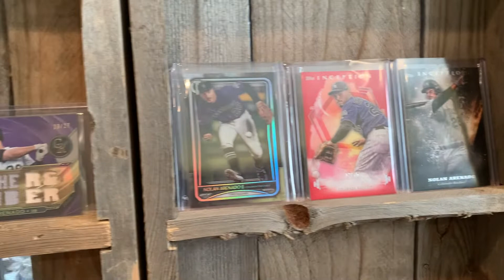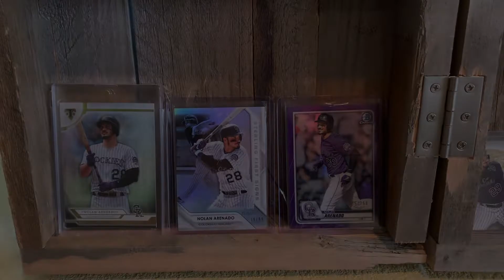So Long Nolan! Best to You On Your Career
LOVE YOUR NEIGHBOR,  LOVE AMERICA

This video is of me sharing my baseball card collection to the world. Thank you for hanging out at my channel for a few minutes.

I love baseball among several hobbies that I have including collecting and sharing my baseball card collection, woodworking, and playing pinball.

If you did not know by now, my favorite team is the Colorado Rockies and I like to collect their team sets among several players, like….

Todd Helton
Nolan Arenado (Rockies Uniform Only!)
Larry Walker on the Rockies
Dante Bichette in the Rockies

I also PC the following players:

Mike Trout, Alex Bregman, Matt Chapman, Shohei Ohtani, Bo Jackson, Pete Rose, Mike Schmidt, Brooks Robinson, Ken Griffey Jr., David Bote, and Bo Bichette.

Football PC players: Ed McCaffrey, Christian McCaffrey, Von Miller, and Phillip Lindsay

No matter what you believe or what race you are, Jesus loves you and has a plan for your life.

Peace,

Ken